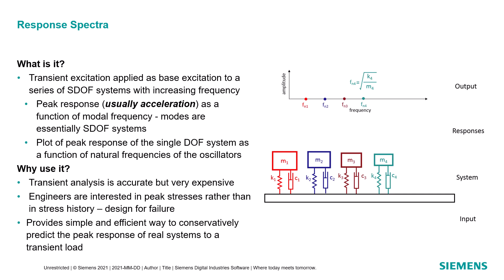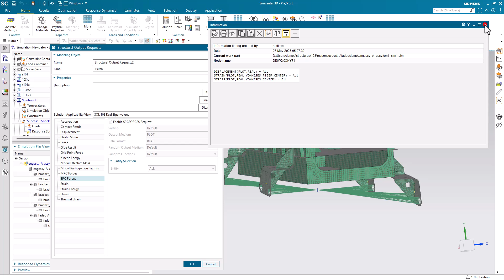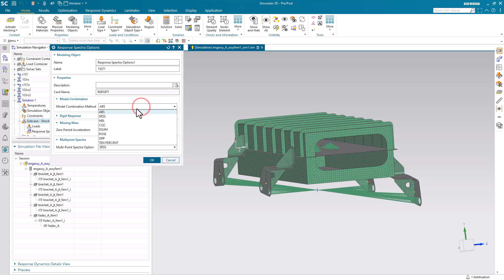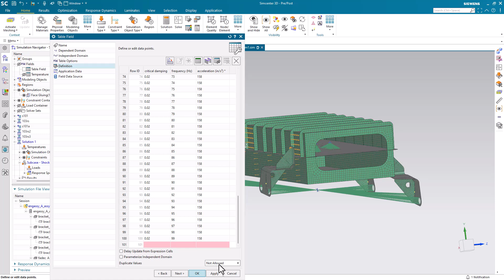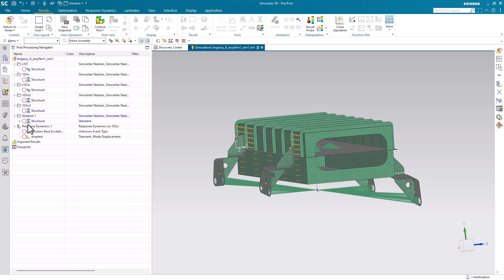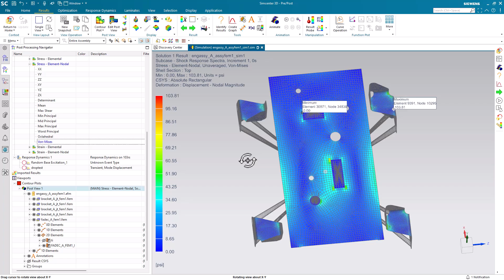How To Run A SOL 103 Response Spectra Analysis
See these tips for creating a solution 103 response spectra analysis.  The response spectra load supports table of fields for multiple damping factors and the software will interpolate based on the damping specified in the case control. Version:  2412

0:00 Introduction
0:51 Solution Setup
2:42 Constraints
2:48 Field Shock Pulse Import
3:38 Response Spectra Load
4:01 Solve and Post Process